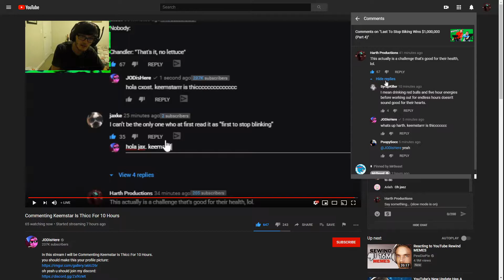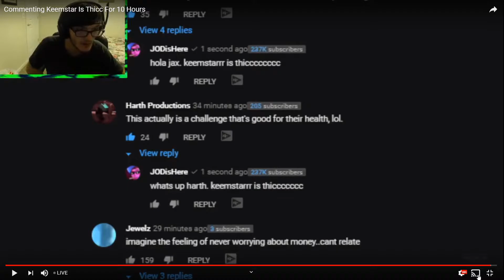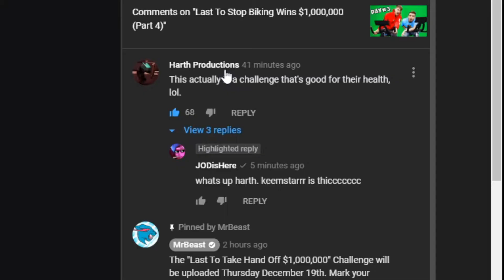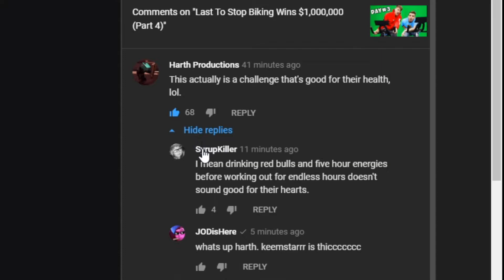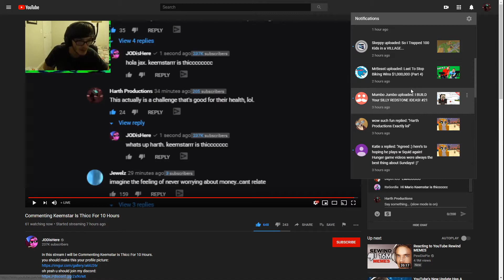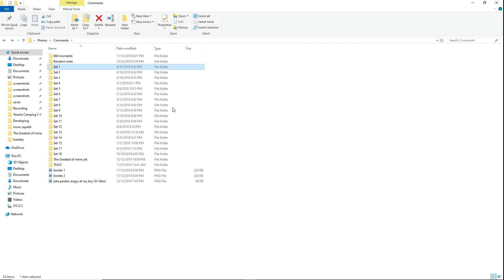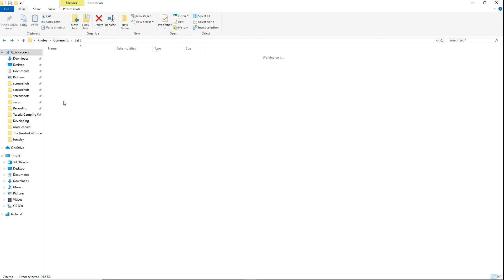Comments Part 1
I showcase some recent, interesting comments that involve myself. I'll do a Part 2 soon enough in which I review the other ones I've saved!
Video recorded on December 14, 2019.